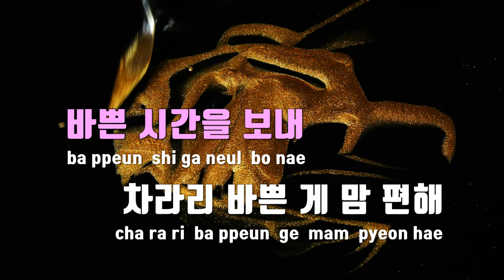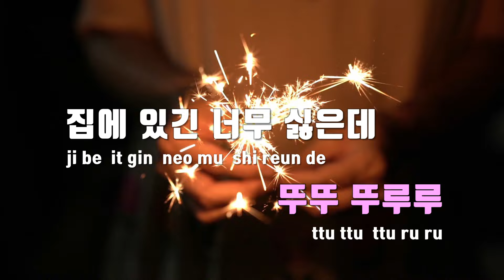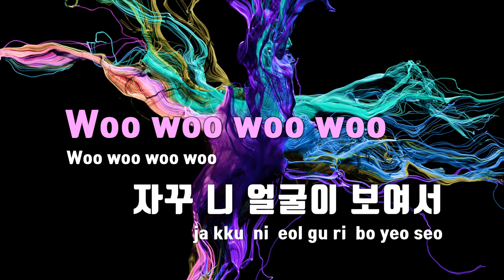[TJ노래방] HOLIDAY - 티아라 / TJ Karaoke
HOLIDAY  --  티아라